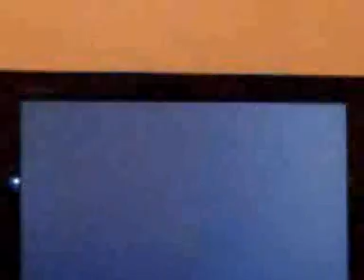AC vs Hasan 2 ( Saturday 19.Jan.2008 )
Tekken DR Match